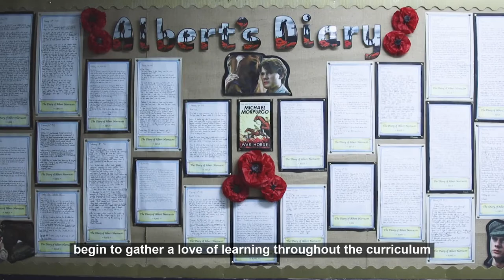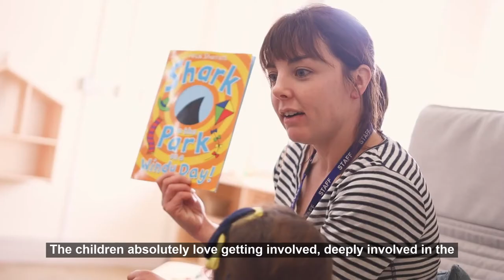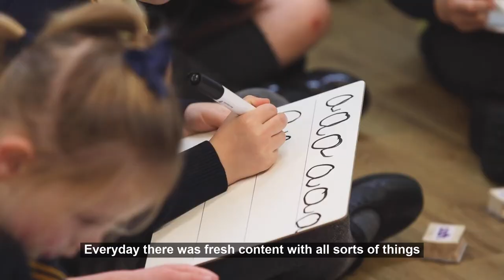Churchtown Primary School - Southport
In Southport talking to parents, past pupils & teachers of the 800+ pupil Churchtown Primary School.